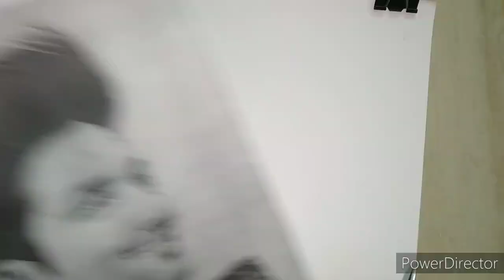Sushant sing rajput drawing. May your soul rest in peace 🙏🙏